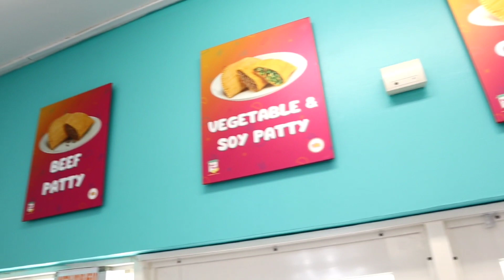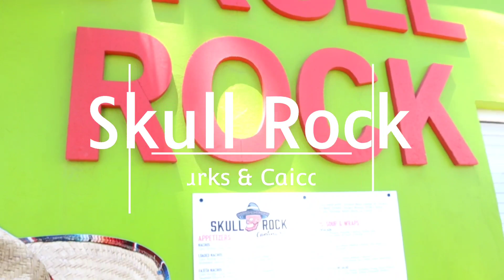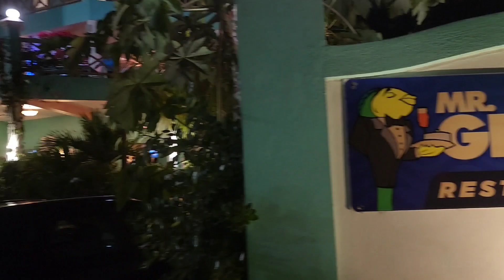🍴 Food Hot Spots🍴 Turks & Caicos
While in Turks we ate a few of the popular restaurants and were they tasty.

Food Spots:
📍Chalkies Sports Bar and Grille
📍The Patty Place
📍The Fish Fry
📍Mr. Grouper
📍Skull Rock
📍Castaway

My goal is to bring you the most information so that when you book your trip there it will be as smooth as possible (ie: places to stay, hidden fees, excursions, and even places to eat)

Thank you for being My Wanderers 😘